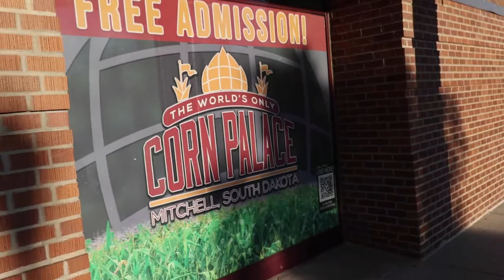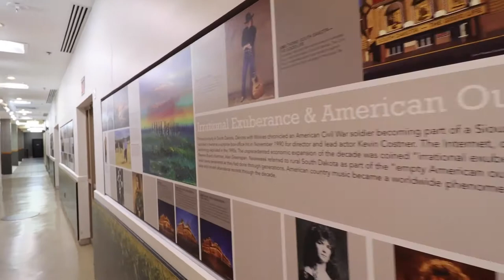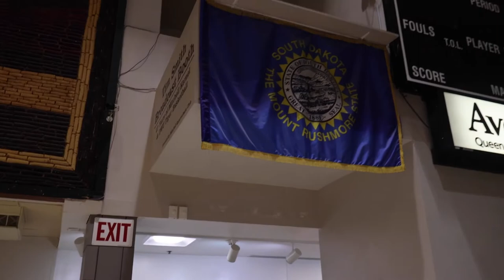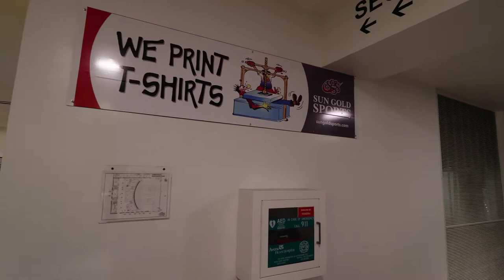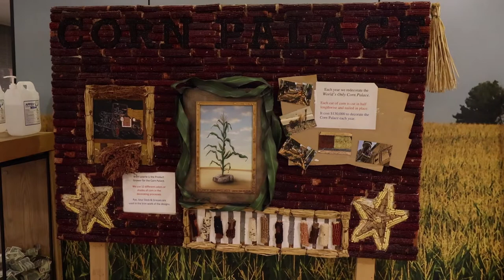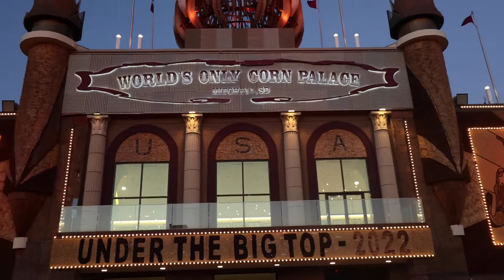Folk-Art wonder on the Prairie of South Dakota, Only Corn Palace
Tour of World's Only Corn Palace in Mitchell South Dakota, Over 100 years old